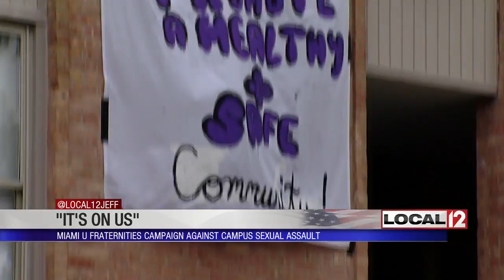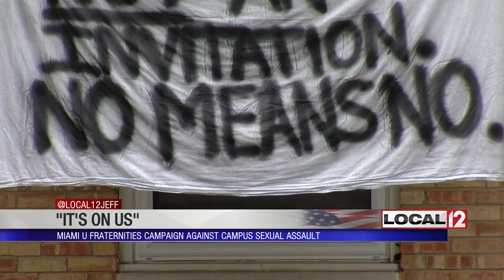Miami University fraternities campaign against campus sexual assault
OXFORD, Ohio (WKRC) - "It's on Us."

That's the name of a nationwide effort by college men to reduce the number of sexual assaults against college women. This week, fraternities at Miami University are focusing on the message "No" really does mean "No," and alcohol is no excuse for bad behavior or breaking the law.

Around the Miami University campus in places where students walk every day, half a dozen fraternity houses have put up large and very visible banners as part of the "It's on Us" campaign encouraging college men to act responsibly.

"This is the first time I've ever seen fraternities do something like this, and for people here at the school to come out and be willing to speak about it, I think it's going to do a lot of good," said president of the Chi Psi fraternity, Keegan Davidson.

Miami has an awareness week every fall and spring, but there are also ongoing programs, like training students how to respond when a friend confides she was assaulted.

"Our three short messages are: I believe you. It wasn't your fault, and there are resources available if you need them. In my experience, like talking, having people disclose to me, they can tell that you care," said Anondo Banerjee, the Miami University coordinator for interpersonal violence prevention.

As for the banners, the "It's on Us" campaign also includes signing a pledge. The idea is to get the conversation going about a difficult subject. And while putting up signs and banners and signing a pledge are good things, the big question is what happens after the signs come down?

"Putting up the signs I think is a great start, but it means nothing if there are no actions that follow that," said senior Kristin Pleasant.

Pleasant is a member of a group called HAWKS -- student peer counselors for issues such as sexual abuse response. She sees the banners every day.

"So I definitely -- when I see them as a student walking by -- I definitely have a good reaction towards it, but actions need to follow after that. If you're just painting a sign on a sheet, I don't think it means anything unless you do back it up with your actions, but I do think it's a good start," she said.

And you do have to start somewhere.

"For us to be able to have conversations with our fraternity brothers, with women and be able to talk about how we can prevent those things from happening, I don't think that that conversation can ever be a bad thing," said Davidson.

Miami is competing with other campuses around the country to try to get the most students to sign an "It's on Us" pledge. Results will be known at the end of October.